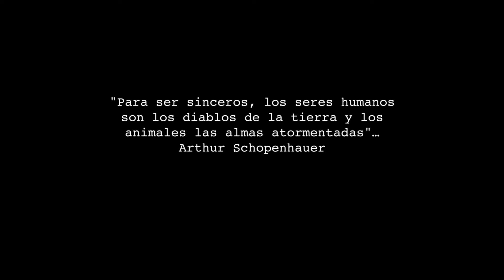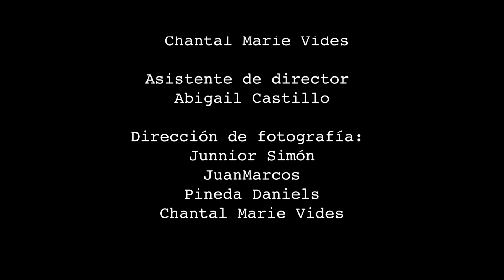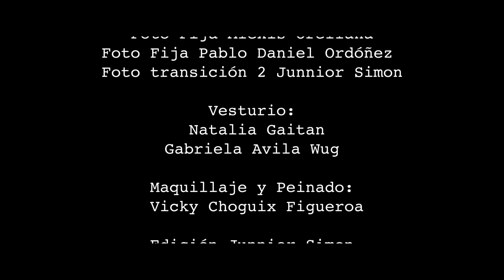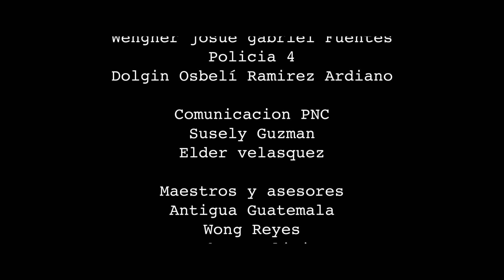El silencio de los ángeles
Título: el silencio de los ángeles
Director: Chantal Marie Vides
Departamento: Escuintla

Cortometraje resultado del Taller intensivo de realización cinematográfica dirigido a jóvenes de la regiones del interior de Guatemala.

Este taller y cortometrajes fueron gracias al auspicio del Ministerio de Cultura y Deportes de Guatemala y al apoyo de nuestros aliados:
Universidad Da Vinci de Guatemala
Movimientos de Esperanza
Sentidotorio de Derechos Culturales
Domisol
La Danta Films